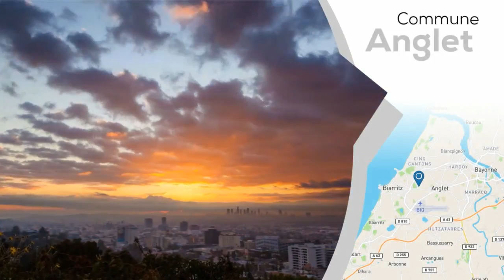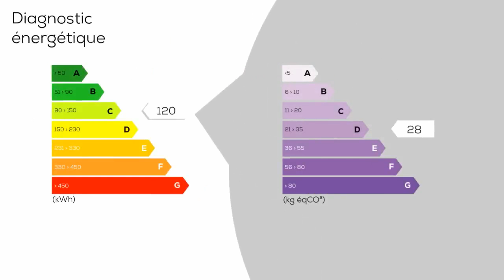A vendre - Villa / Maison - Anglet (64600) - 7 pièces - 175m²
Grande maison familiale d'une surface habitable de 180 m² environ avec sous-sol de 100 m² construite sur un terrain de 1112 m² piscinable. Maison lumineuse et exposée sud-est avec vue sur les Pyrénées, comprenant une grande pièce de vie avec cheminée, belle cuisine attenante, 2 chambres au RDC avec salle d'eau, à l'étage 4 chambres avec salle de bains. Proche des écoles, desservie par les transports en commun bus et Tram Bus. La maison idéale pour une famille nombreuse, conviendrait également à un projet de table et chambre d'hôtes. Mandat N° 138. Honoraires inclus de 6% TTC à la charge de l'acquéreur. Prix hors honoraires 443 396 euros.